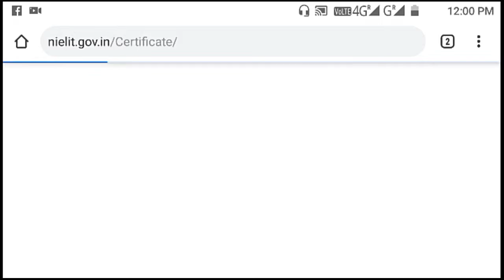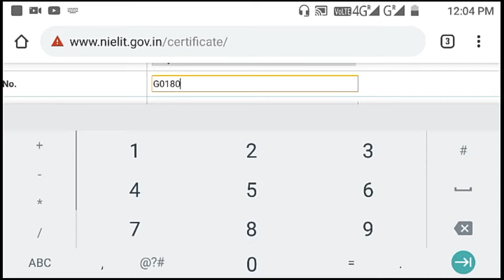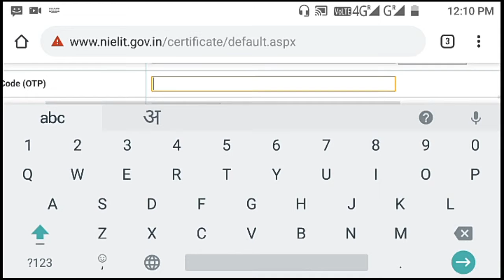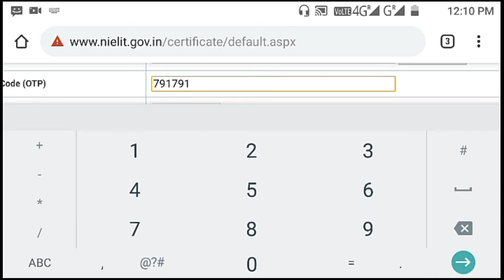How to CCC certificate downlaod | CCC certificate download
hello friends
all about at fun dwara presented How to downlaod ccc certificates
all deatil